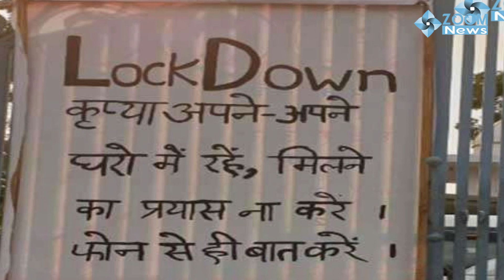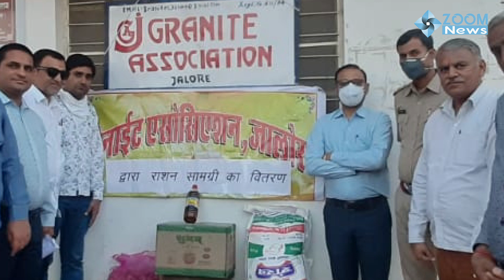[Corona Crisis] में हम मजदूरों के साथ : Jalore Granite Association का मजदूरों के लिए अनूठा प्रयास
देशभर में फैक्ट्री संचालकों द्वारा प्रतिष्ठानों के ताले लगाकर मजदूरों को बाहर निकालने की खबरें आ रही हैं। इन सभी के बीच जालोर की ग्रेनाइट एसोसिएशन ने अनूठी पहल की हैं। ऐसोसिएशन ने फैक्ट्रियों में मौजूद लेबर के भोजन का जिम्मा उठाया है। अध्यक्ष लालसिंह राठौड़ धानपुर के नेतृत्व में मजदूरों के लिए राशन सामग्री की प्रभावी व्यवस्था की गई है। राठौड़ का कहना है कि फैक्ट्री मालिक एसोसिएशन भवन अपनी लेबर को भेजकर सामग्री प्राप्त कर सकते हैं।

एसोसिएशन के अध्यक्ष लालसिंह राठौड़ के अनुसार ग्रेनाइट एसोसिएशन द्वारा लेबर्स के लिए  खाने के सामान आटा  तेल आलू प्याज की व्यवस्था की गई है। फैक्ट्री संचालक अपने लेबर को ग्रेनाइट एसोसिएशन भवन भेज कर मंगवा सकते हैं। राठौड़ ने बताया कि फैक्ट्री संचालक द्वारा फोन किए जाने पर सामग्री दे दी जाएगी।